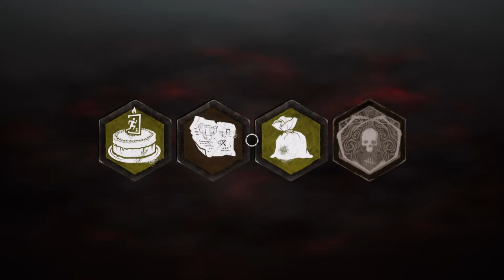Dead by daylight with noblesruby13 with friends